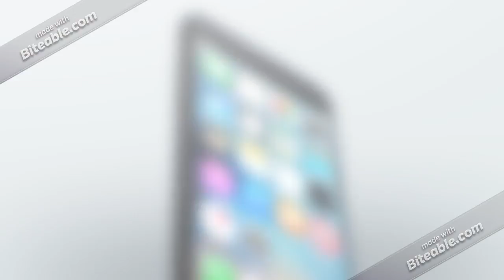$99 Down Car Lots in Tuckerton, New Jersey. Bad credit used car lots in Tuckerton, New Jersey.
Easy finance in Tuckerton, New Jersey with $99 down used car payments.